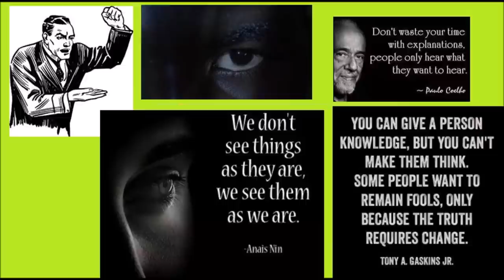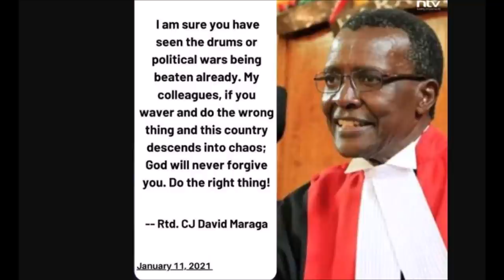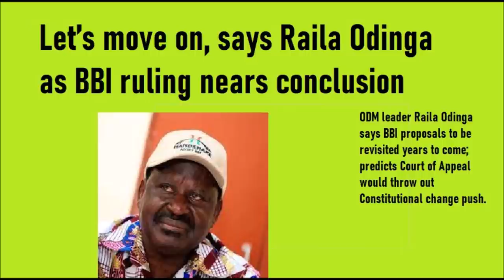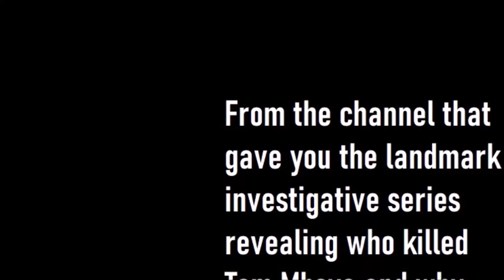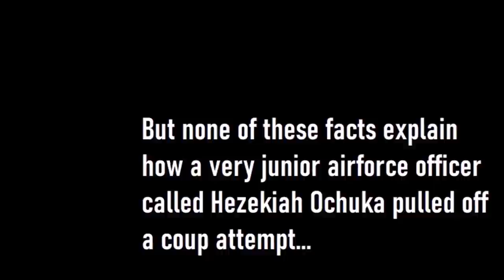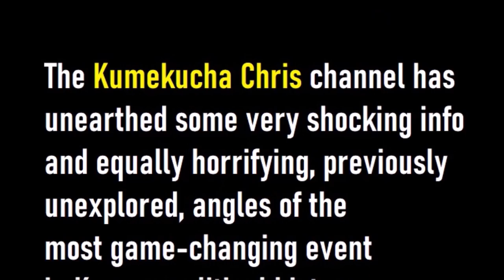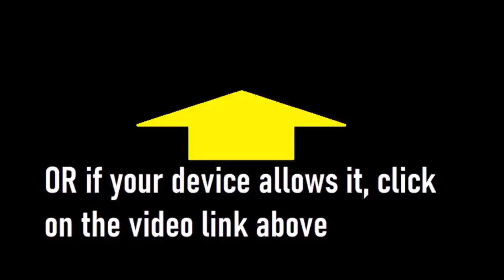The Tragedy That Will Follow The Killing Of The BBI (Kumekucha's prediction in 2022)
BBI 2022 Politics Kenya And Why The Tragic Climax Of The Story Is Yet To Come: The end of the road for the BBI initiative. And whether it was noble or not does not matter any more because the really pressing thing here is for Kenyans to ask themselves just ONE critical question...
1982 Coup: The Untold Very Shocking Inside Story Will Impact 2022
Send a blank email NOW to;
umissedthis at gmail dot com and you could be lucky enough to get an automated response with the old offer of only Kshs 1982 or $19.82 for Life subscription to my Weekly Intelligence Briefings. Never pay subscription again. Go on, try your luck now and send that blank email.